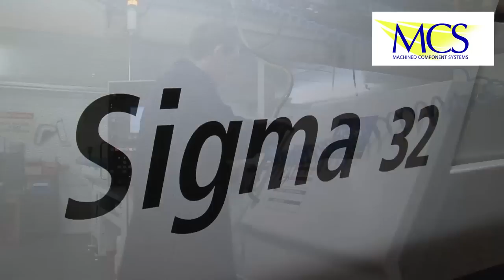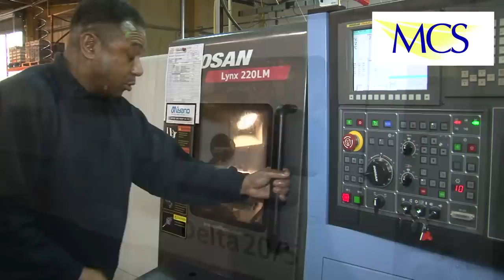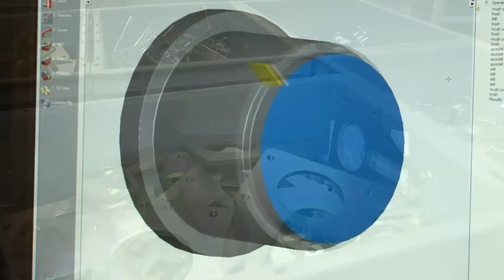Machined Component Systems PLC Corporate Video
Machined Component Systems PLC Corporate Video produced by Regional Network Televsision Limited